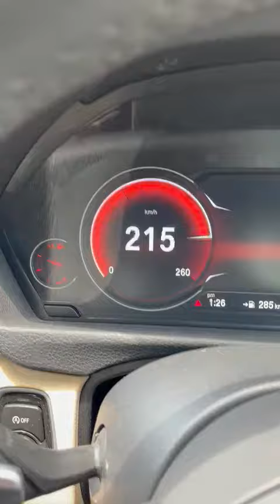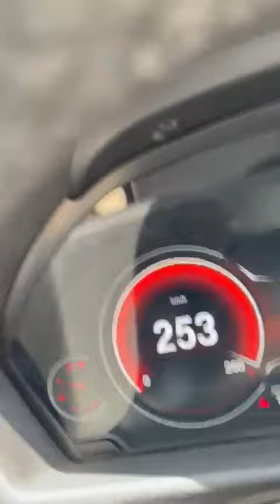BMW Car Reading Banglore Pune Express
BMW Car Reading Banglore Pune Express heiway 😜😜😜😜😜